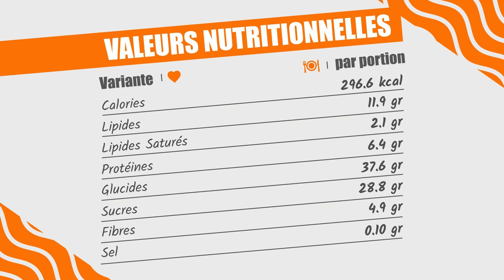SWIPE4FOOD | NICE CREAM | BASIC FIT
Cette semaine nous vous partageons trois variantes d'un vrai dessert tasty 🍨

Parfait devant un bon film ! 😋